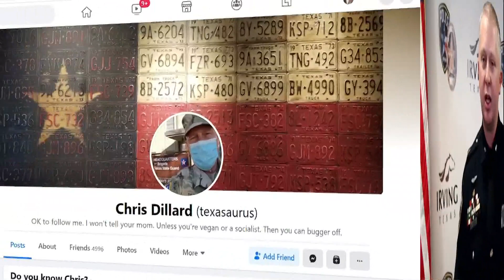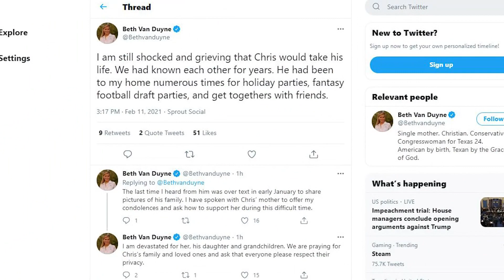'I am still shocked and grieving': Rep. Van Duyne says she knew man who shot himself outside her hom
Richard Christian “Chris” Dillard worked as a political consultant and was involved in Tarrant County Republican politics.